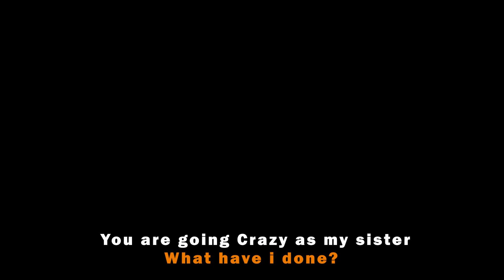Mentioned you and others